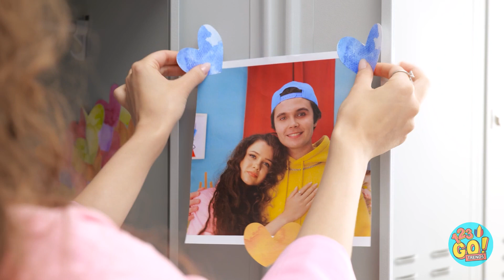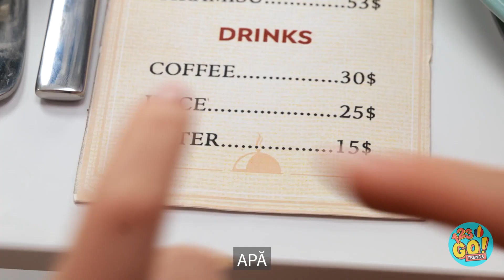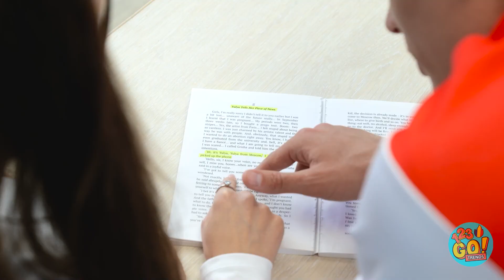AM MERS LA O ÎNTÂLNIRE CU 2 FETE ÎN ACELAȘI TIMP | Situații jenante și hilare, marca 123 GO! TRENDS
Întâlnirile pot fi pline de momente jenante. Care e cea mai ciudată întâlnire la care ai fost? Spune-ne, într-un comentariu, și nu uita să dai Share acestui clip video în rândul prietenilor tăi și să te abonezi la canalul nostru!